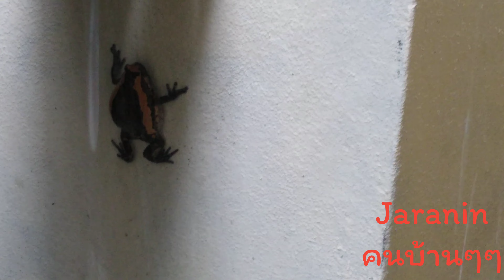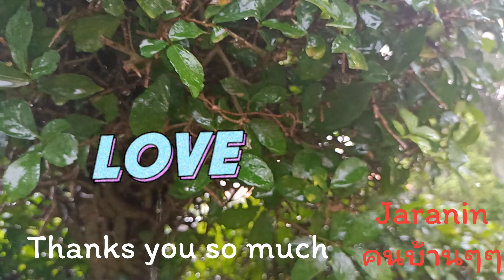It's raining, the atmosphere is cool ฝนตกหนักมาก ท่วมเลย